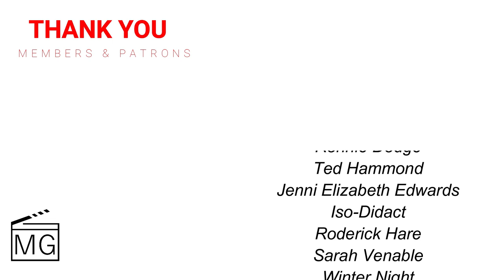American Born Chinese Interview: Ben Wang, Sydney Taylor, Chin Han, & Yeo Yann Yann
American Born Chinese Interview with Ben Wang, Sydney Taylor, Chin Han, & Yeo Yann Yann where they talk about creating a family dynamic, working with legends, and more.